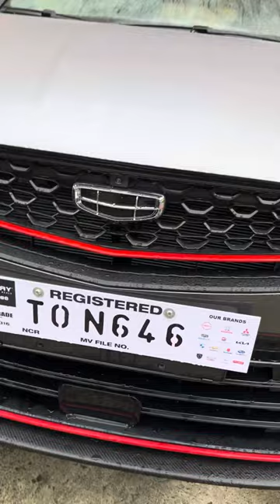Geely Coolray 2022 Sports Special Edition 🇵🇭